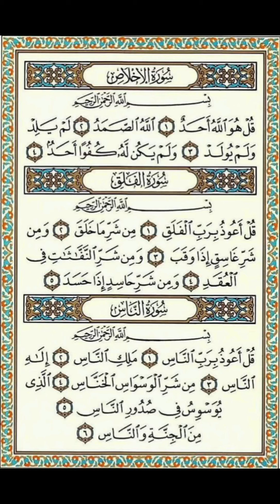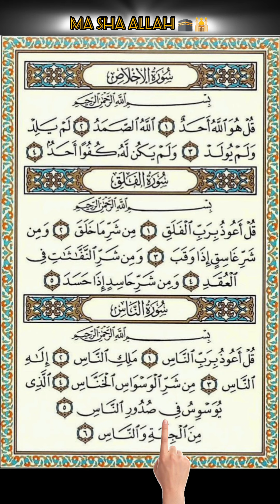3 Quls by Sheikh Mishary Rashid Al Afsy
3 Quls by Sheikh Mishary Rashid Al Afsy

Surah Al-Ikhlas (The Purity)

“ Say : He is Allah,(the) One, Allahus-Samad ( The Self-Sufficient Master, Whom all creatures need, He neither eats nor drinks ). He begots not , nor was He begotten; And there is none co-equal or comparable unto Him.”
Surah Al-Falaq (Dawn)

” Say : I seek refuge with ( Allah ) the Lord of the daybreak, From the evil of what He has created; And from the evil of the darkening ( night ) as it comes with its darkness; ( or the moon as it sets or goes away ). And from the evil of the witchcrafts when they blow in the knots, And from the evil of the envier when he envies. “
Surah An-Nas (Mankind)

“ Say : I seek refuge with (Allah ) the lord of mankind, The king of mankind, The Ilah ( God ) of mankind, From the evil of the whisperer ( devi l who whispers evil in the hearts of men) , who withdraws ( from his whispering in one’s heart after one remembers Allah ), Who whispers in the breasts of mankind , Of jinns and men.”

Reciter(s): Mishary Rashid Al Afsy

Song: Al Rokya Al Shar3eya
Artist: El Sheikh Mashary Rashed El Afasi
Album: The Holy Quran With Pashto Translation, Pt. 2

Surahs are from:
Mashary Rashed Al Afasy - Al Rokya Al Shar3eya - Mashary Rashed Al Afasy
I-Media Production
On behalf of: High Quality & I-Media
AlFalaq - Mashary Rashed Al Afasy
I-Media Production